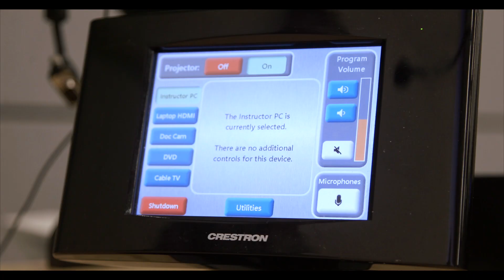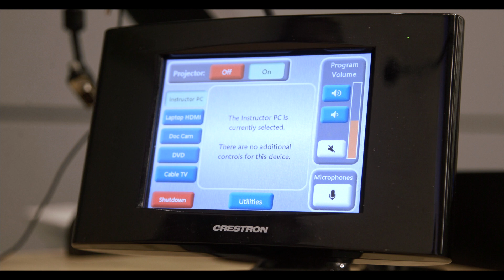Gambet Auditorium Technology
This short video gives an explanation of how to operate the technology in the Gambet Auditorium at DeSales University.